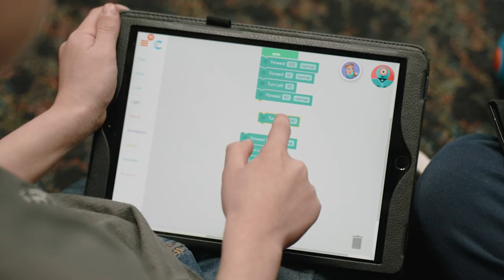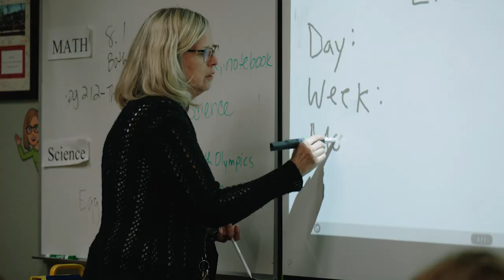Harvest Christian School 2023-2024 Enrollment